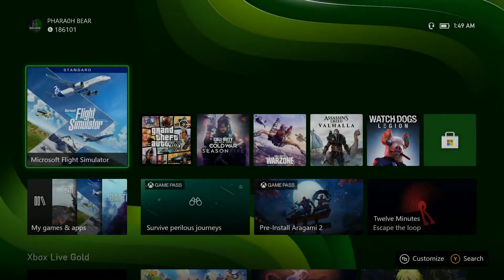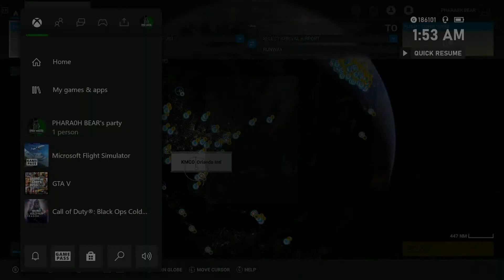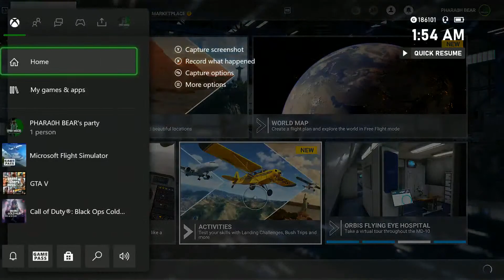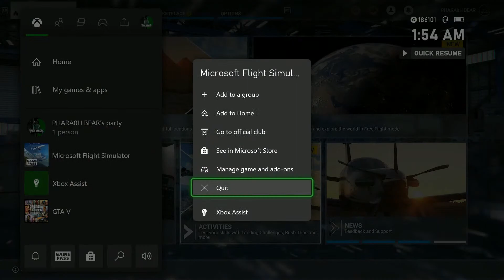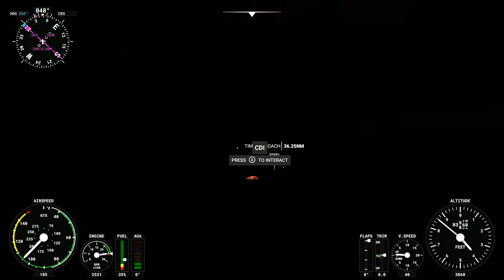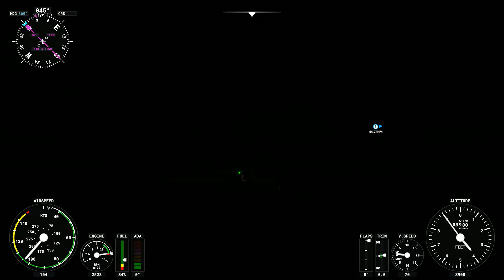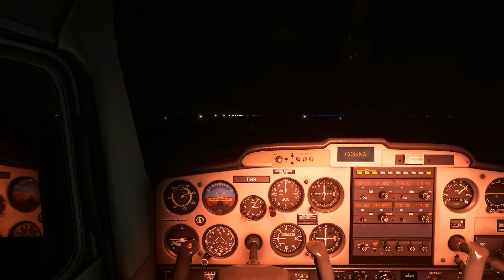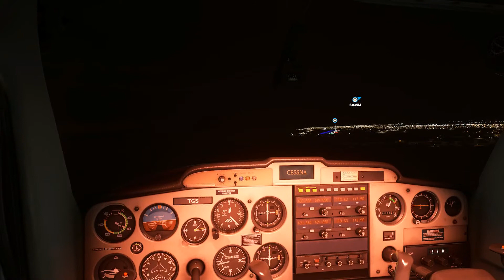[LIVE] MICROSOFT FLIGHT SIMULATOR: SERIES X - FLYING THRU HURRICANE IDA 2021 - TGS STREAM - V - 5!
The Gamer Society presents a live stream of Microsoft Flight Simulator on the Microsoft Xbox Series X. There will be commentary during this live stream.

Credits:
PHARA0H BEAR